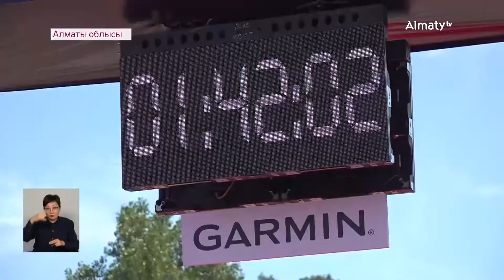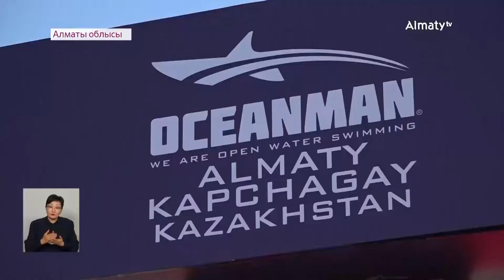Oceanman Kazakhstan: Елімізде тұңғыш рет ашық суда жүзуден жарысы өтті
Елімізде тұңғыш рет ашық суда жүзуден Oceanman Kazakhstan жарысы өтті, деп хабарлайды Almaty.tv тілшісі.